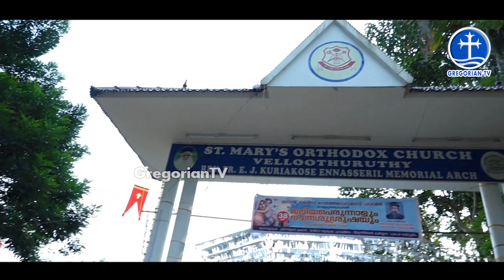Velloothuruthy St.Mary's Orthodox Church - Perunal Part 1